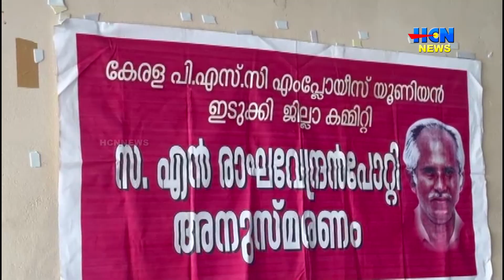എന്‍ രാഘവേന്ദ്രന്‍ പോറ്റി അനുസ്മരണം കട്ടപ്പനയിൽ സംഘടിപ്പിച്ചു.